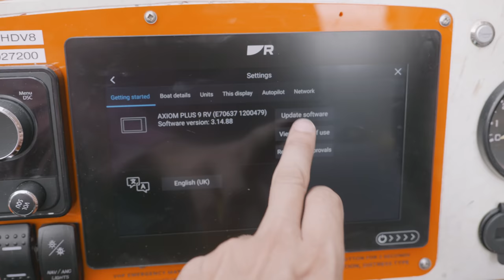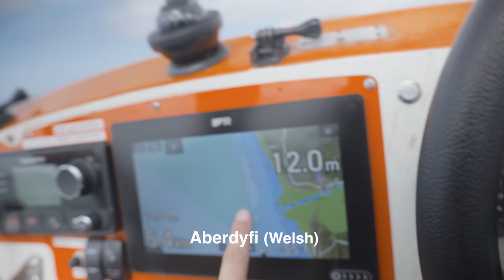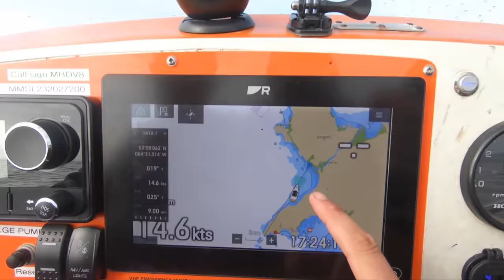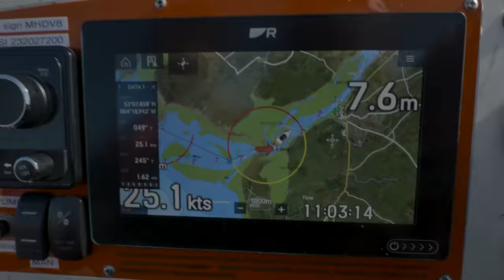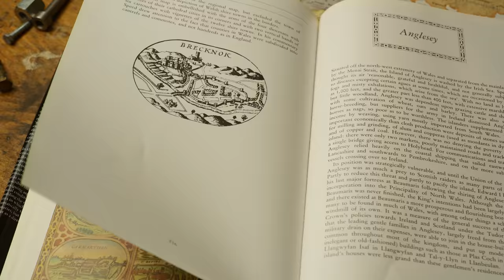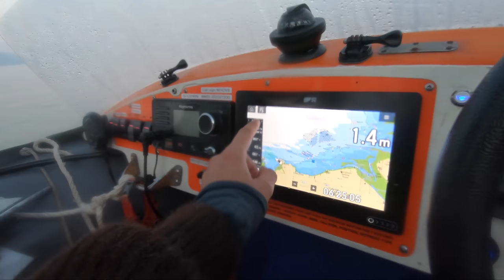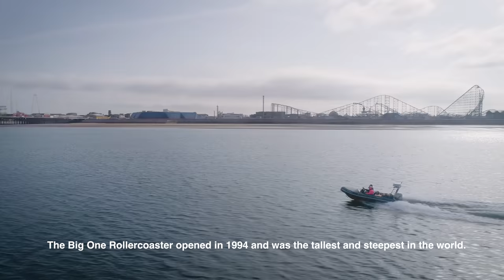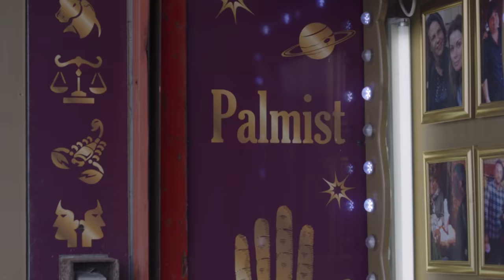1700miles in a Tiny Speedboat - Part 12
What some might call a dingy, I call a speedboat. The daunting journey around the UK continues. In this episode we leave Aberystwyth in Wales and stop in for a night on Anglesea at Ynys Llanddwyn before taking on the Menai Strait (thanks for the fuel stop Geraint) and on to Great Orme. From there we hit the bright lights of Blackpool and then head up to Piel Island for tea and a castle in Barrow-in-Furness.
We're not far from Scotland now!

Highly recommend Lucy's great remote airBnb camping spot in Wales, not for those who are really keen on flat ground:

A big thanks to Jack for the fuel in Barrow-in-Furness!